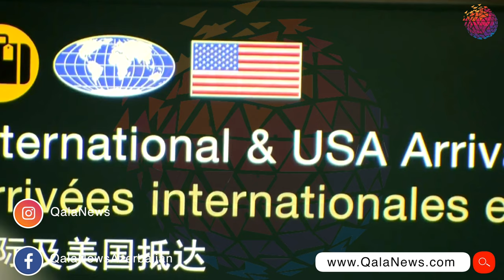Kanada Yay Olimpiya oyunlarında iştirakdan imtina etdi